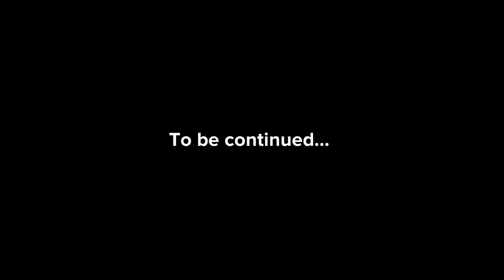Star Crossed - Ep 43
Star Crossed is the story of a disgruntled fan (Raine) who posts a scathing commentary video about a rising star (Scott). Scott is confused and upset by the video and does everything in his power to get her to take it down before it ruins his career. Will they find a way to work out their differences or will everything implode in on them?